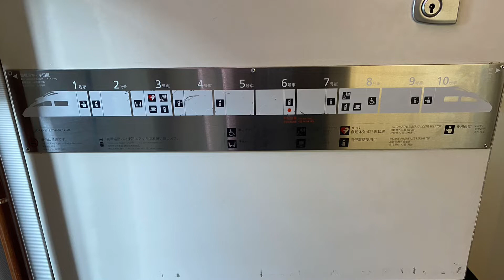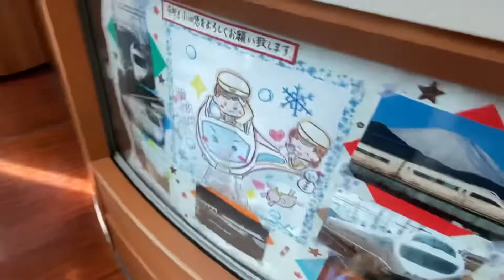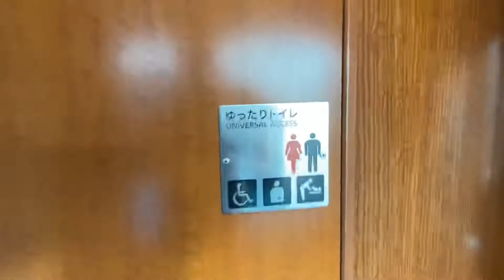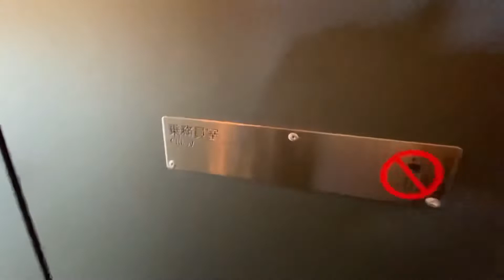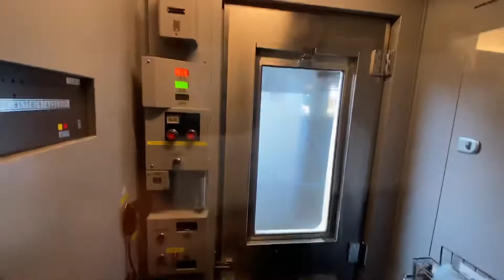さよならVSE車内を歩いてみました